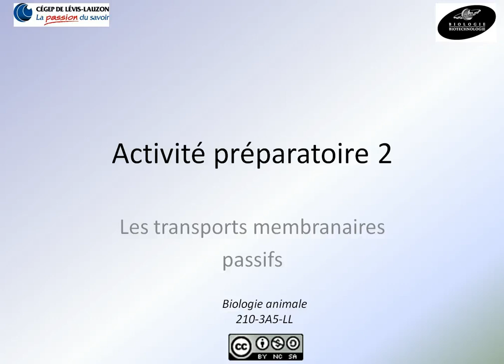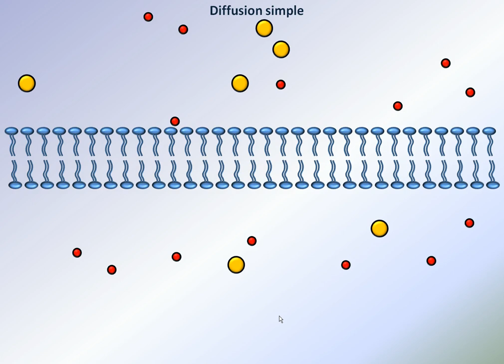Diffusion simple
Description